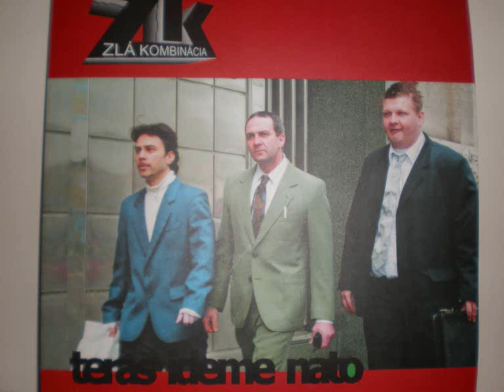ZLÁ KOMBINÁCIA-slová:len tak, a bicie navyše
kvalitný vypalovák od zlej kombinacii..za mikrofónom erer a maco, o hudbu sa postaral ľudavíd.skladbu najdete na EP "teras ideme nato"!!